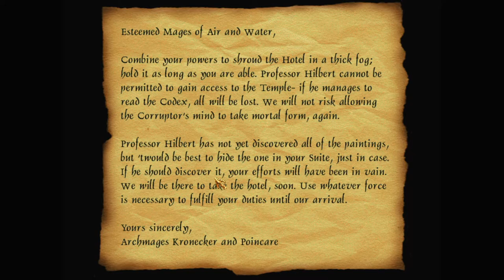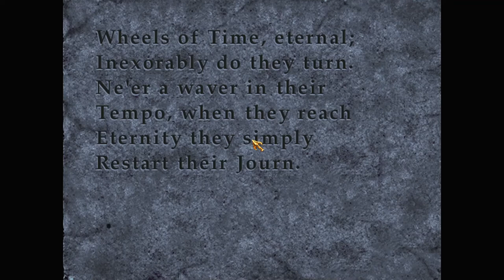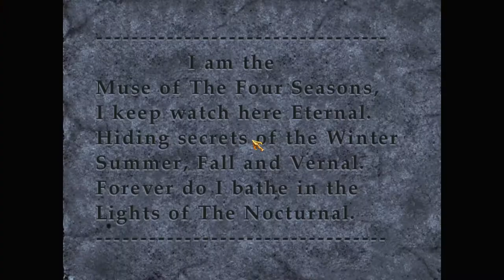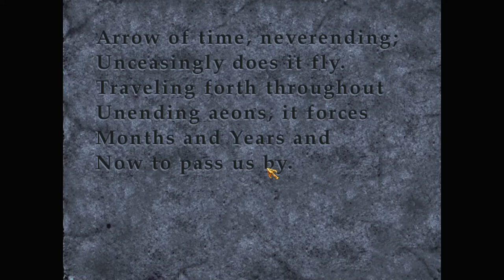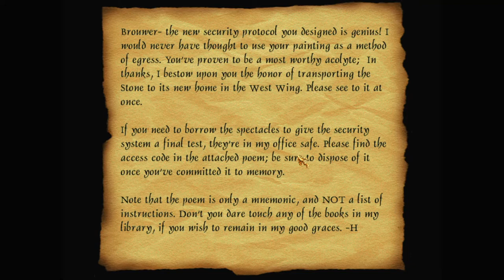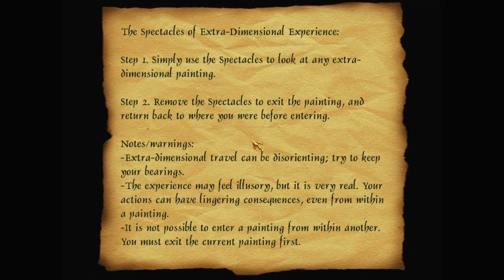Let's play Thief fan missions: Heist at Hilbert's Highrise Hotel, episode 4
How can the Aleph Stone be removed from its room? What is the secret of Cantor's Temple? And how do the paintings of the Muse of the Four Seasons help?

Heist at Hilbert's Highrise Hotel is a Thief 2 fan mission by trefoilknot (Matthew Bloomfield)
Find more details and the download at TTLG